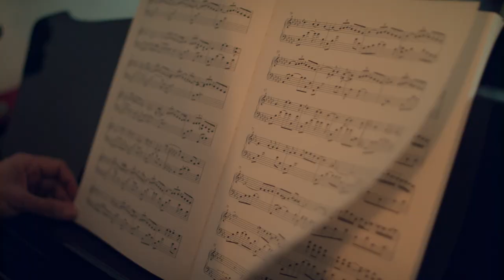Teaser concert Becquerel - cathédrale de Rouen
Teaser du concert caritatif au profit du Centre Henri-Becquerel et de la lutte contre le cancer le 11 octobre 2019 en la Cathédrale de Rouen.
Programme : Orchestre d'Harmonie de la Musique de l'Air, Jazz avec Sarah LANCMAN, Piano avec Valentin BARRAY